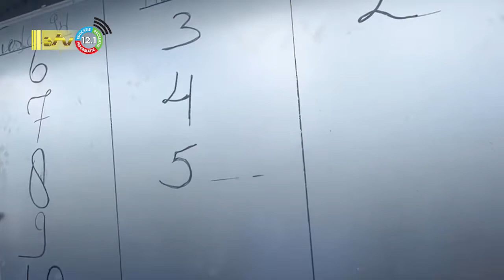19 08 2022 Hoog percentage geslaagden bij VOJ Atjoni